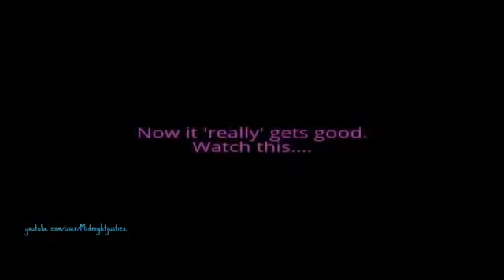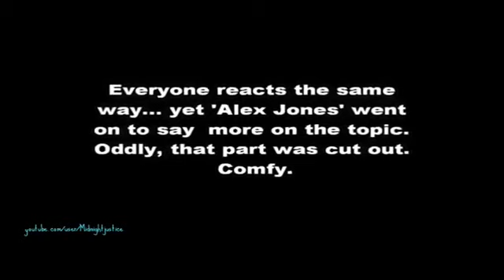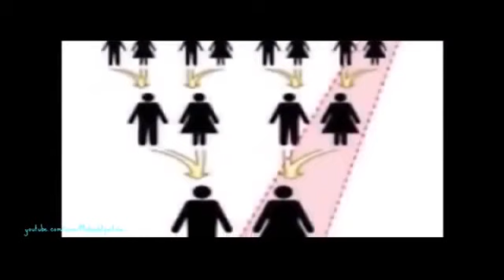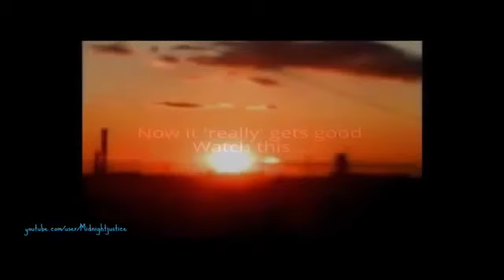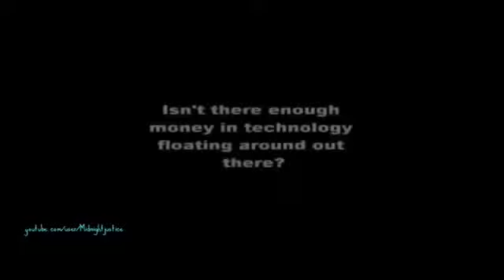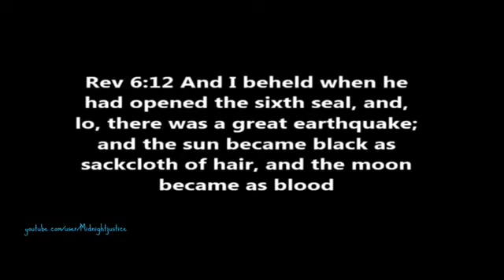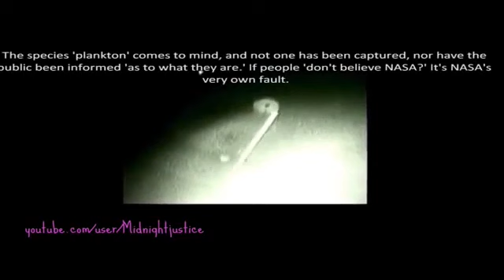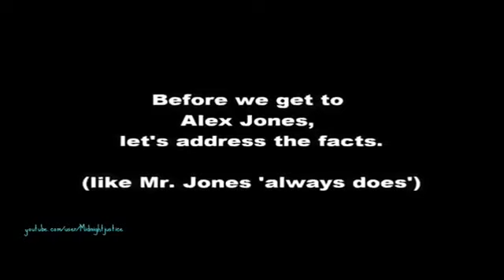President Wants to Announce Planet X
Is there a planet in between the earth and the sun, and what would it take to get the public to believe it? Increasing earthquakes? Increasing volcanos, super storms, global warming, melting.

Made to compel you to do your own research. You actually read correct. This interview is one that shocked me when I first heard it, and it still does. What do you think? Planet X. What.

PLANET X UPDATES President Wants to Announce Planet X NASA BREAKING NEWS WARNING,NASA PLANET X NASA NIBIRU,v NASA PLANET X HITS . Is there a planet in between the earth and the sun, and.